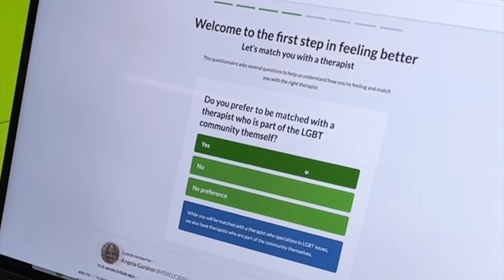I AM THE CYCLE BREAKER: How I healed from generational trauma and found Abundance mindset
I was at ROCK BOTTOM and couldn’t see the light at the end of the tunnel until I broke free from generational curses and this completely changed my life. Adopting an abundance mindset helped me come out the other side stress free, fulfilled, living a soft life.
So I wanted to share how I was able to eliminate a scarcity mindset through my healing journey and self love journey. Buckle up because we are about to go deep!

🔑 Stress-Free Execution Template - Master Discipline & Consistently Execute Your Goals

Videos Mentioned
I chose a stress free life and got my life back:How to live a Soft Life

CLEAN MAKEUP
SETTING SPRAY
Translucent powder
CONCEALER (US)
FACE POWDER
liquid lipstick
LIP LINER Mac chestnut

VIDEOS YOU MAY LIKE:

10 healthy habits i wish I knew dinner that changed my life:How to reinvent yourself as a woman
I figured how what’s actually important to change my life: How to level up in your 30’s
I became the main character and it changed my life: How to become The Main Character

TRAINING SESSIONS
💎Don’t know much about waist trainers and want a 1:1 with me?

EQUIPMENT
Ring light
Gorilla pod (vlogging)

CHAPTERS
2:12 What is an abundance mindset?
4:35 My limiting beliefs
4:58 Generational Curses
7:01 My Surroundings
9:40 My Spirituality
11:01 Logic vs Pessimism
13:40 Proactive vs Reactive
14:17 I don’t know it all